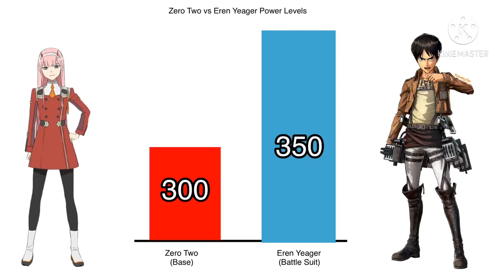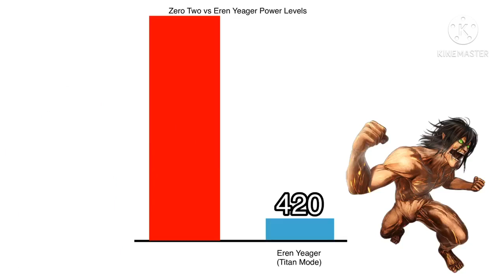Zero Two vs Eren Yeager Power Levels